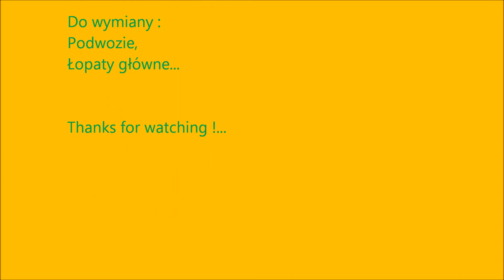T-REX 550E 3G , Crash T-REX 550 e